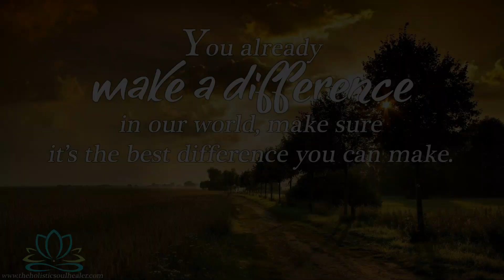Angels Speak You Make a Difference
Please share, in the comments section below, your versions of this recipe or just your favorite healthy creation!!   It often helps us all when we can read and relate the experiences of others to our own.  It can provide the keys to unlocking our hidden abilities to activate change in our own lives!!

As always, please share this post with anyone that you feel can benefit from it!  We are mailing out a monthly newsletter and a recap each week of our blog posts and interesting tidbits!  This is how you can stay informed with what is new in the world of The Holistic Soul Healer!!

Love & Blessings,

Ruth